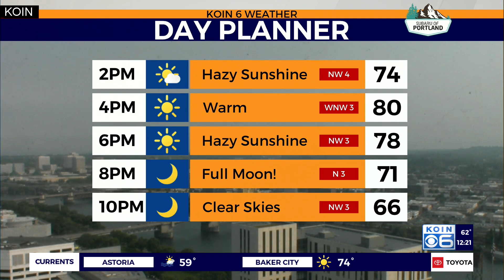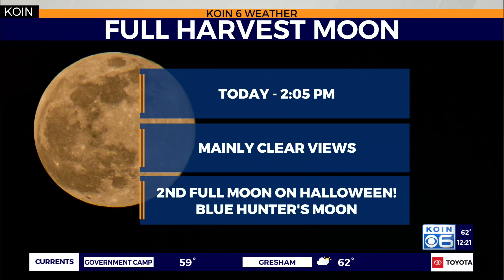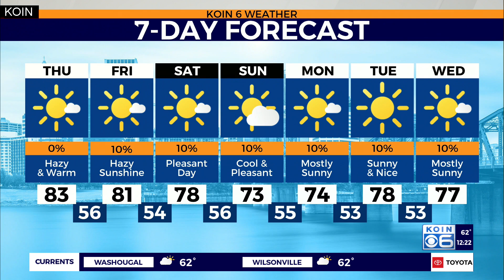Weather forecast: Hazy skies and more 80s to finish the week